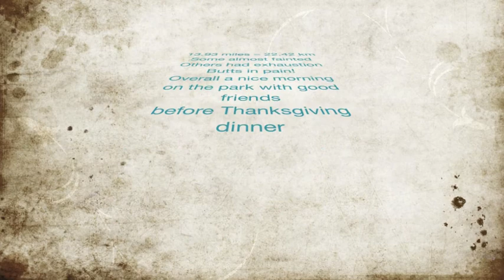Somerville Trailway Mountain Bike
Mountain bike trail lake somerville texas